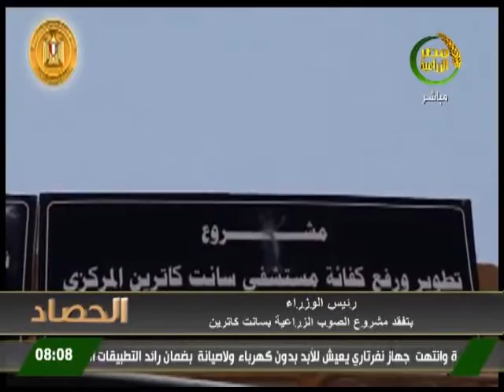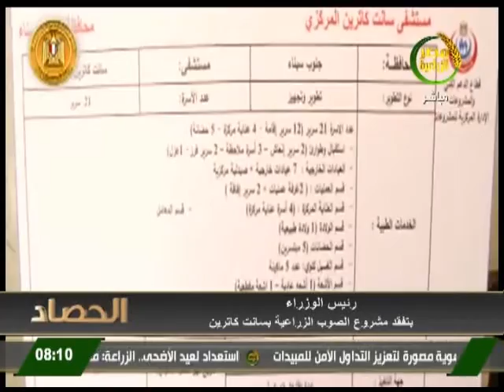الحصاد| الفقرة الاخبارية مع الدكتور حامد عبد الدايم 21-7-2020